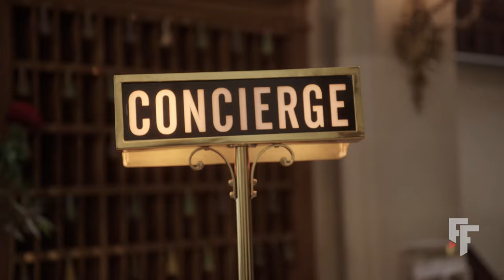Leonard | Fall/Winter 2022 | Ballroom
"The hour before the party, in a mythical grand hotel, friends meet to live a moment full of excitement and mystery. Day and night merge and flirt with the codes of a cosmopolitan Café Society, ready to do anything to have fun and conquer the night." GEORG LUX
“L’heure avant la fête, dans un grand hôtel mythique, des amis se retrouvent pour vivre un moment chargé d’excitation et de mystère. Jour et nuit se confondent et flirtent avec les codes d’une Café Society cosmopolite, prête à tout pour s’amuser et conquérir la nuit." GEORG LUX